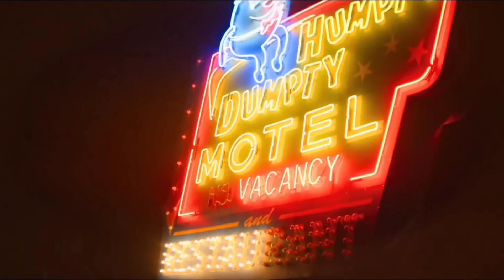NO SUDDEN MOVE - Don Cheadle, Brendan Fraser - movie trailer (2021)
You watch this trailer.
Thank you for your kind and understanding.

Title :
No Sudden Move

It is scheduled to be released on July 1, 2021, by HBO Max

Directed by :
Steven Soderbergh

Star :
Don Cheadle as Curt Goynes
Benicio del Toro as Ronald Russo
David Harbour as Matt Wertz
Amy Seimetz as Mary Wertz
Jon Hamm as Joe Finney
Ray Liotta as Frank Capelli
Kieran Culkin as Charley
Noah Jupe
Brendan Fraser as Jones
Bill Duke
Frankie Shaw
Julia Fox as Vanessa Capelli
Matt Damon

Premise Edit
Set in 1955 in Detroit, No Sudden Move centers on a group of small-time criminals who are hired to steal what they think is a simple document. When their plan goes horribly wrong, their search for who hired them – and for what ultimate purpose – weaves them through all echelons of the race-torn, rapidly changing city.
— Deadline Hollywood